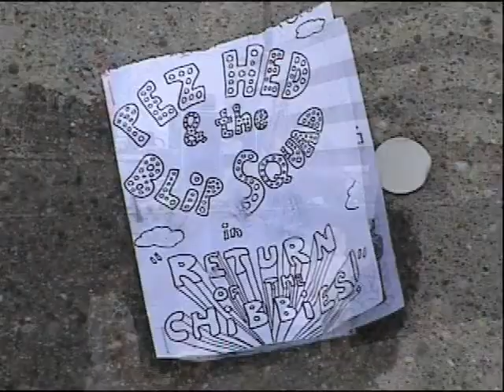Robbert Bobbert and his Bubble Machine (pt. 2) - FreeKY Fest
watch everything on the link above
Apples in Stereo's Rob Schneider performing as Robbert Bobbert and his Bubble Machine, a children's show opening the WRFL FreeKY Fest (Lexington, KY, April 26, 2008)